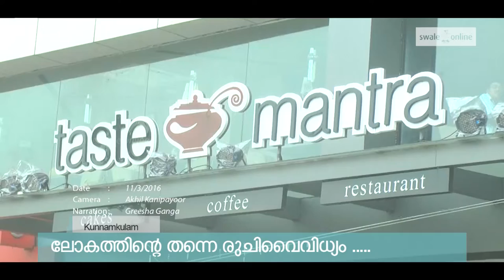food festival in taste mantra kunnamkulam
"അയല പൊരിച്ചതുണ്ട് കരിമീന്‍ വറുത്തതുണ്ട് കുടമ്പുളളി ഇട്ടുവെച്ച നല്ല ചെമ്മീന്‍കറിയുണ്ട് "
ഇഷ്ടവിഭവങ്ങള്‍ മുന്നിലെത്തുമ്പോള്‍ ഈ പഴയ മലയാള ഗാനം ഒരു തവണയെങ്കിലും മൂളാത്ത മലയാളികളുണ്ടാവില്ല. ഇപ്പോള്‍ കുന്നംകുളം ടേസ്റ്റ് മന്ത്രയിലെ അകത്തളങ്ങളില്‍ എത്തുന്നവരുടെ ചുണ്ടുകളിലും ഈ വരികള്‍ ഓടികളിക്കുന്നു. കുന്നംകുളത്തിന് രുചിയുടെ മായികലോകം തീര്‍ത്ത ടേസ്റ്റ് മന്ത്ര ഇത്തവണ രുചി വൈവിധ്യം സമ്മാനിക്കുന്നത് ഫൂഡീസ് ഫെസ്റ്റിലൂടെയാണ്.
ലോകത്തിന്‍റെ തന്നെ രുചിവൈവിധ്യം കുന്നംകുളത്ത് എത്തിച്ച ടേസ്റ്റ് മന്ത്ര കേരള വിഭവങ്ങളാണ് ഫെസ്റ്റില്‍ ഒരുക്കിയിട്ടുളളത്. നമ്മുടെ ദേശീയ ഭക്ഷണമെന്നറിയപ്പെടുന്ന പുട്ട് മുതല്‍ കോഴിയിലും താറാവിലും വരെ നിറയുന്ന കൊതിയൂറും വിഭവങ്ങളുണ്ട്
പുട്ട് ഒരു പഴയ വിഭവമാണെന്ന് കരുതുന്നുണ്ടെങ്കില്‍ തെറ്റി. ഇവിടെയുളളത്  ശിങ്കാരി പ്പുട്ട്, ഇറച്ചിപ്പുട്ട്, വയനാടന്‍ പുട്ട്, പ്ലയിന്‍ പുട്ട് തുടങ്ങീ പുട്ടിന്‍റെ വിവിധ രുചി ഭേദങ്ങള്‍. ഇതിനെല്ലാം പുറമെ ടേസ്റ്റ് മന്ത്രയുടെ സ്വന്തം മന്ത്രപുട്ടും.
മലയാളിയുടെ ഇഷ്ട വിഭവങ്ങളായ ഇടിയപ്പം, പത്തിരിയമുണ്ട്. കപ്പയും മീനിന്‍റെയും കഥ, അത് പറയേണ്ടതില്ലല്ലോ അന്നും ഇന്നും നമ്മുടെയെല്ലാം വായില്‍ വളളം കളി നടത്തും ഈ കൊച്ചുവിഭവം.
തീര്‍ന്നില്ല രുചി വിശേഷങ്ങള്‍.ٹവരാല്‍ വറ്റിച്ചത്, വരാല്‍ പൊളളിച്ചത്, വരാല്‍ ചുട്ടത്, വരാല്‍ മുളകുഫ്രൈ, തുടങ്ങിയ വരാല്‍ വിഭവങ്ങളും, ചെറുളളി കരിമീന്‍, ചെമ്മീന്‍ ചെറുളളി, തുളുനാടന്‍ കണവ റോസ്റ്റ്, ആവോലി വറ്റല്‍മുളക് ഫ്രൈ, ചെമ്മീന്‍ കാളന്‍, മീന്‍ പൊടി മസാല, ഫിഷ് ഓലന്‍ തുടങ്ങി മത്സ്യ വിഭവങ്ങള്‍ ഫെസ്റ്റില്‍ നിറയുന്നു.
ഇറച്ചിവിഭവങ്ങളിലും ടേസ്റ്റ് മന്ത്ര സ്വാദിന്‍റെ നവലോകം തീര്‍ക്കുകയാണ്. അമരവിള കോഴി പിരളന്‍, താമരശ്ശേരി താറാവ്,  തിരുവിതാംകൂര്‍ കോഴി പിരട്ട്, കാഞ്ഞിരപ്പളളി കോഴിക്കറി എന്നുവേണ്ട തനിനാടന്‍ രുചിക്കൂട്ടുകളും ഫെസ്റ്റിന്‍റെ ആകര്‍ഷണമാണ്.
ഫെസ്റ്റിലെ വിഭവങ്ങള്‍ക്കൊണ്ട് മാത്രം വയറുനിറക്കല്ലേ, വൈവിധ്യമാര്‍ന്ന മന്ത്ര സ്പെഷ്യല്‍ പുഡ്ഡിങ്ങുകളും ഐസ്ക്രീമുകളും ഫെസ്റ്റില്‍ കാത്തിരിക്കുന്നുണ്ട്.
തീരാത്തത്ര രുചിഭേദങ്ങള്‍ നവംബര്‍ ഏഴു വരെ ഭക്ഷണപ്രേമികള്‍ക്കായി ടേസ്റ്റ് മന്ത്ര ഫൂഡീസ് ഫെസ്റ്റില്‍ ഒരുക്കിയിരിക്കുന്നു. വിശേഷങ്ങള്‍ അറിഞ്ഞില്ലേ, ഇനി വണ്ടി പിടിച്ചോളൂ കുന്നംകുളത്തിന്‍റെ രുചിയുടെ മന്ത്രമായി മാറിയ ടേസ്റ്റ് മന്ത്രയിലേക്ക്..ٹ